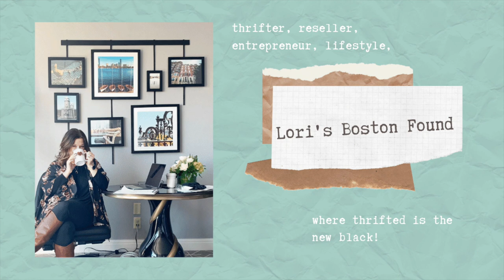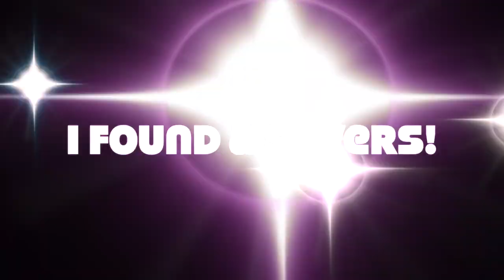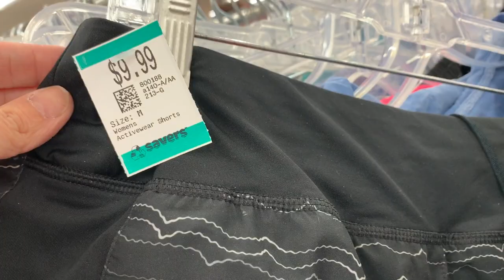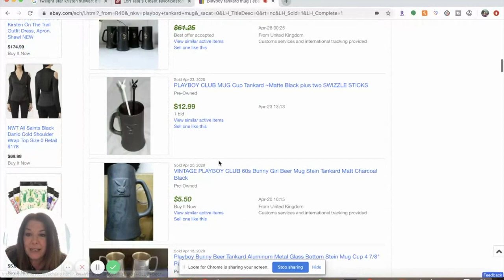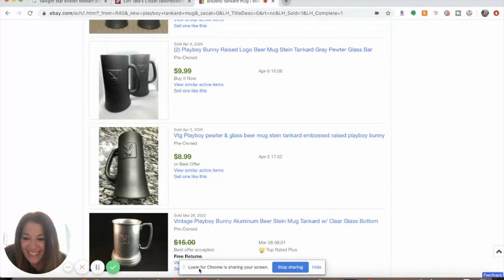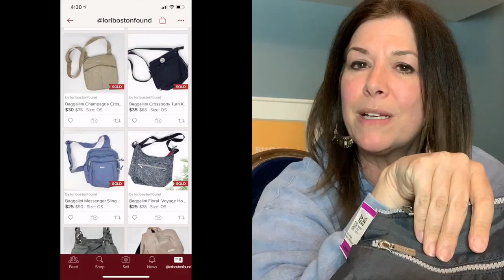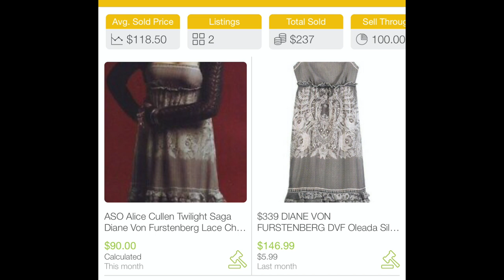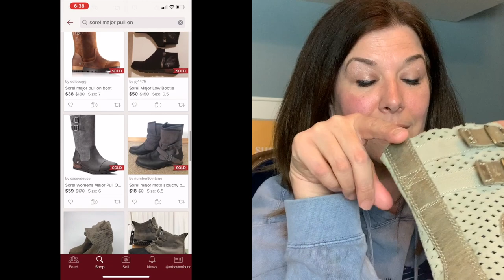My First Time Back Thrifting After Quarantine! How Did I Do? Did I Feel Safe? Good Will & Savers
In today's video I make a last minute decision to go to the thrift stores in New Hampshire!! Time was limited so I struggled a bit to find any real gems, but I still found a few goodies to FLIP on Poshmark or eBay!

Have you been out yet? I'm excited to go back and make a full day of it!!
Be safe & have fun!!

New to Poshmark? Receive $5 -$10 FREE to spend on Poshmark when you use my code: LORIBOSTONFOUND in the referral area at sign up!